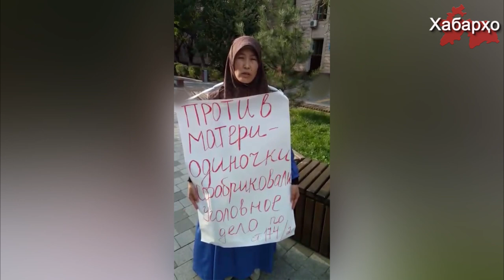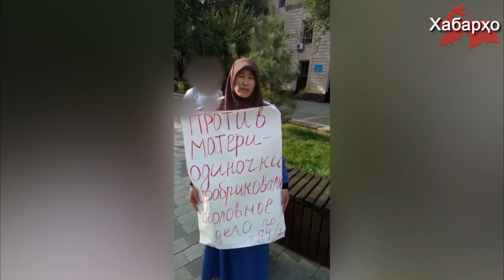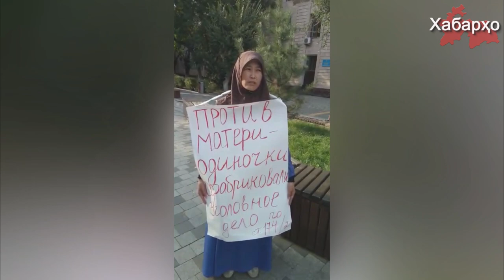Казахстан: мать одиночка провела пикет против беззакония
В распоряжение редакции "Хабархо" оказался видео ролик с записью одиночного пикета Адасбековой Карлыгаш - матери-одиночки из Казахстана. Карлыгаш обращается к общественности и выражает свое возмущение относительно фабрикации в отношении нее уголовного дела из-за публикации в группе в WhatsApp исламских текстов.

Напомним, что в отношение Карлыгаш Адасбековой казахстанские силовики летом текущего года возбудили уголовное дело по ч.2 ст.174 и ст.405 УК РК, на данный момент мать одиночка находиться под следствием. На 15 октября назначено судебное заседание в Алмалинском районном суде.